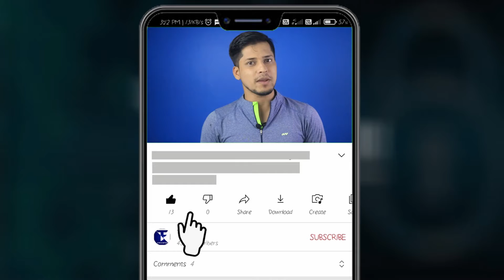Best Smart TV Under 20000 In India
Hello friends,
                    In this video, we will talk about Best smart tv under 20000 in india. Watch this video till the end to get to know all about these smart tvs.If you like this video then please hit the LIKE button and also SUBSCRIBE to my channel if you haven't subscribed yet.